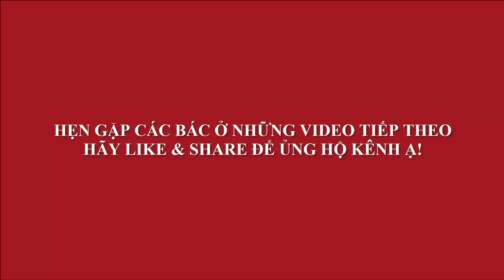Ba cây ỔI BONSAI và đồi điều cùng các bác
Hôm nay phiên chợ mà quên béng, cũng vì bận các bác ạ, ra thì trời đã nhá nhem, tôi mua 2 cây ổi khá tiềm năng về chăm sóc. Hi vọng sau có video thành phẩm các cây này phục vụ các bác.
Chia sẻ cùng những người có chung đam mê Bonsai, Cây cảnh, Cách tìm mua cây phôi đẹp giá rẻ, Khai thác Bonsai,...